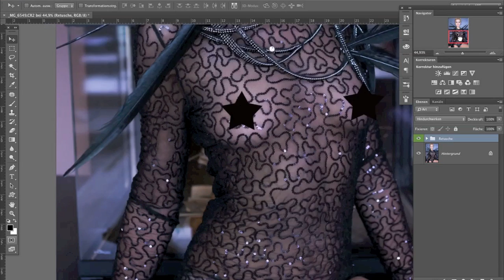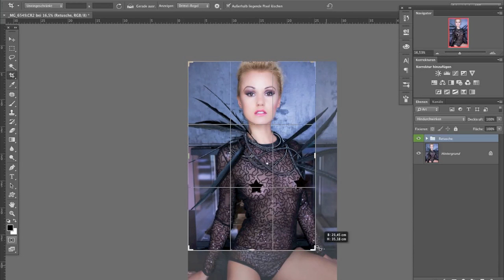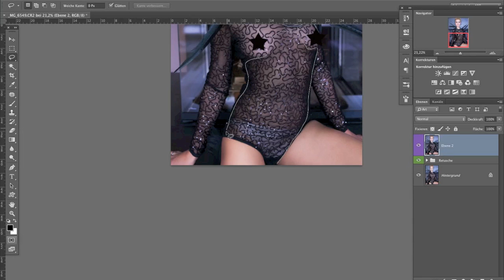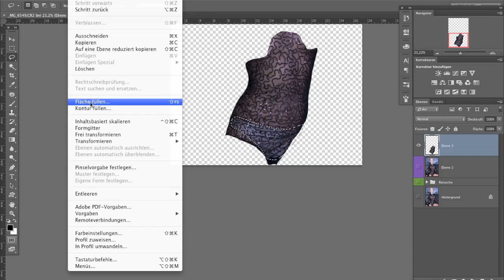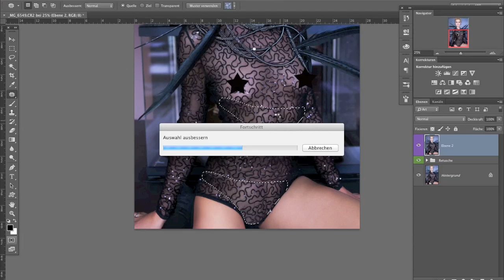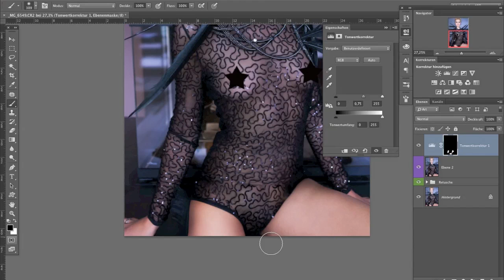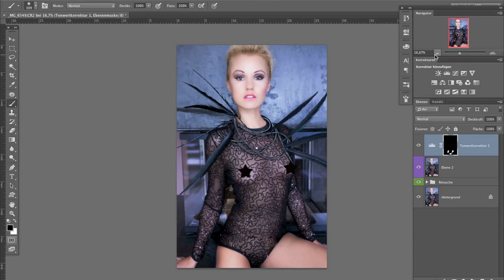"Short tip" Nr. 17 weg mit dem Höschen! by Matthias Schwaighofer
Einige Möglichkeiten mit Photoshop Unterwäsche los zu werden. ;)